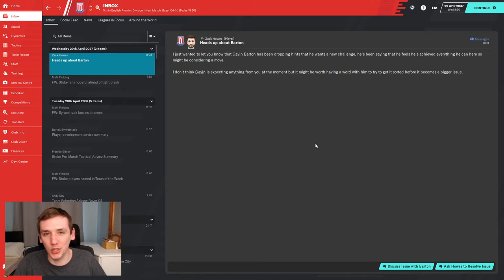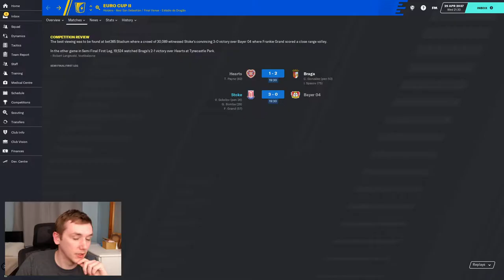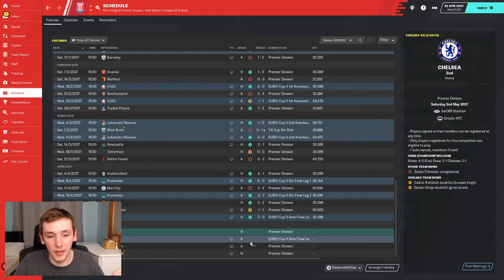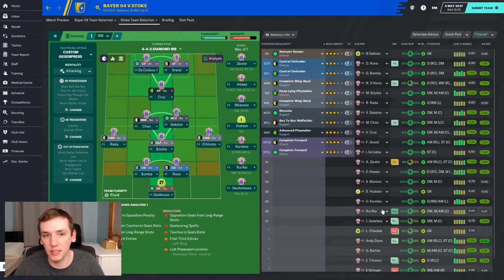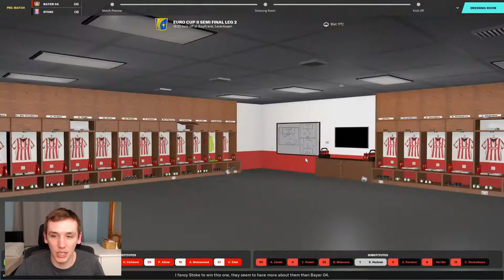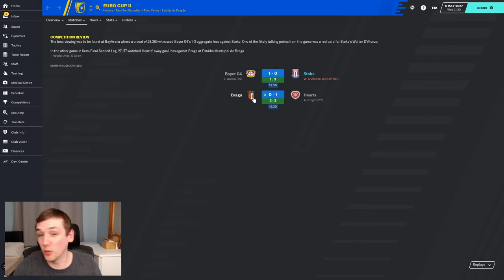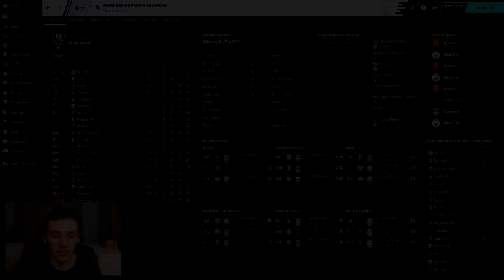FM20 | YOYOMAN STOKE CITY | #108 | WARRA CLOWN | FOOTBALL MANAGER 2020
Probably the biggest episode of the series? Maybe. Only yours truly could mess that up. I apologise.